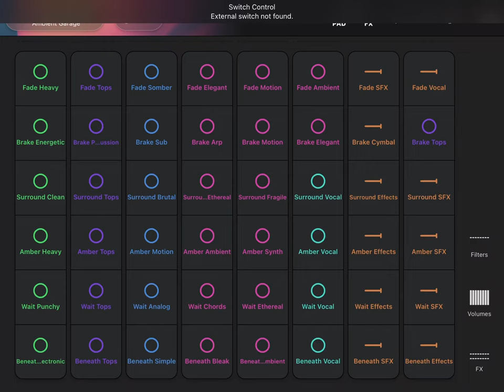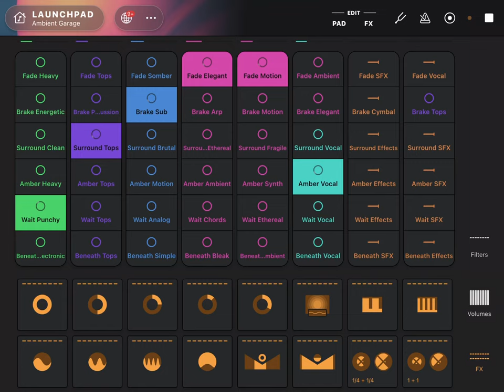1 hour of dirty AI generated ambient beats